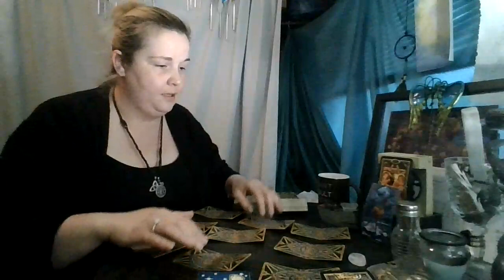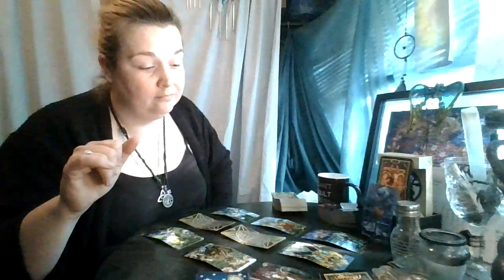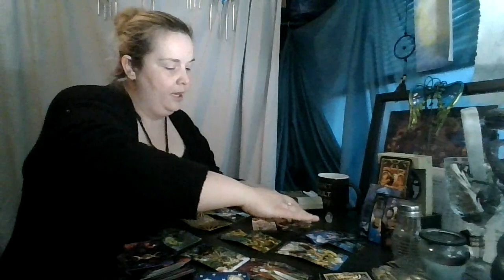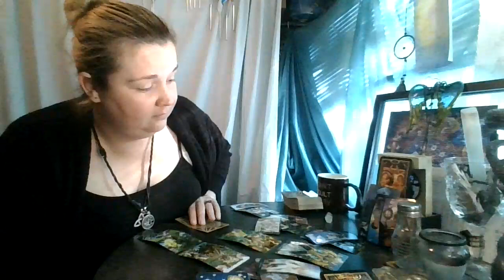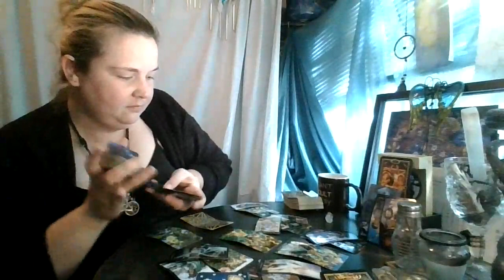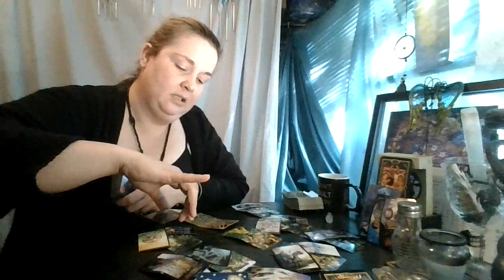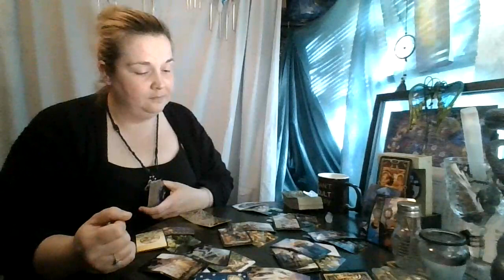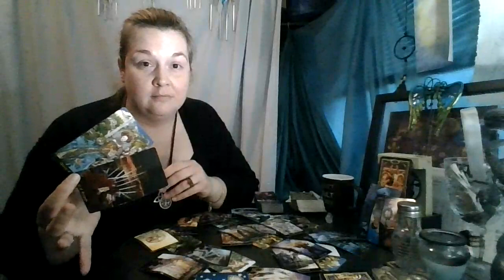Capricorn October 2020: In time it will all make sense...